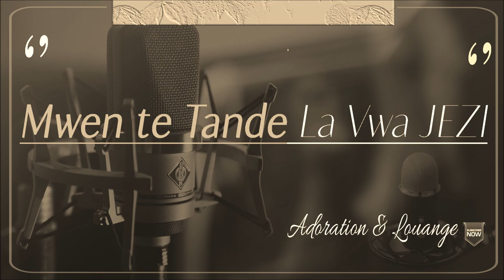MWEN TE TANDE LAVWA JEZI -(ADORATION ET LOUANGE ) FRERE DANIEL CHARLES